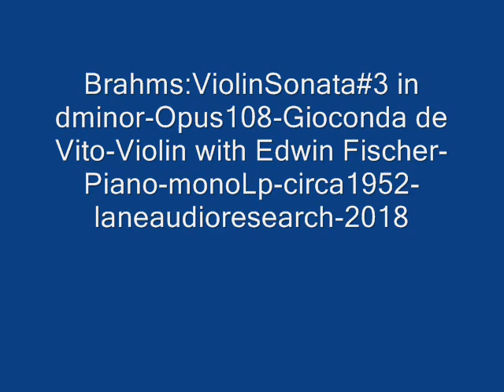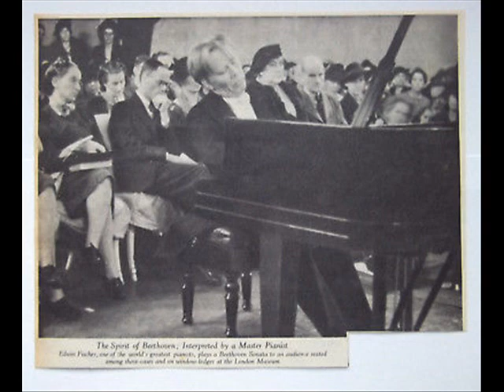Brahms:ViolinSonata#3 in dm Op108-Gioconda de Vito&Edwin Fischer-monoLp-circa1952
Johannes Brahms:Violin Sonata in d minor-Opus 108{movement 1-Allegro}{m2-Adagio}{m3-un poco presto e con sentimento}&{m4-Presto Agitato}Gioconda de Vito-Violinist with Edwin Fischer-Pianist.Side 2 of mono Lp-circa 1952.Lane Audio Research.Digital Sound Processing By Donald H.Holmes.Copyright Disclaimer Under Section 107 of the Copyright Act 1976, allowance is made for "fair use" for purposes such as criticism, comment, news reporting, teaching, scholarship, and research.